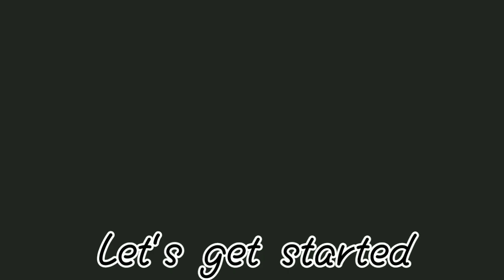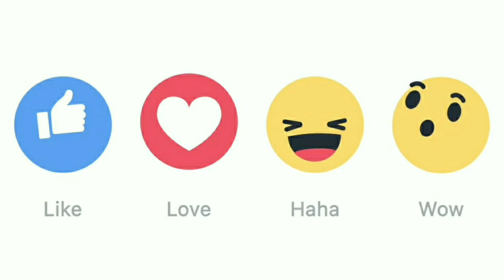10 interesting facts about facebook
So guys heres a video on facts about facebook hope you enjoy the video and get some amazing knowledge